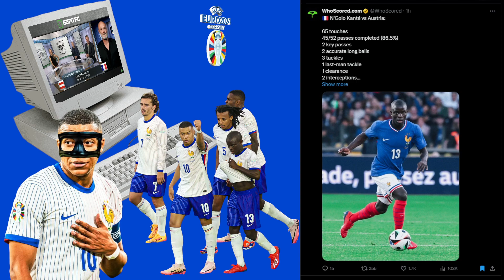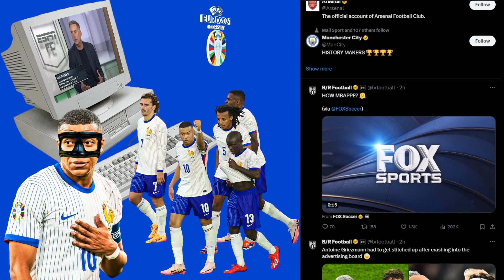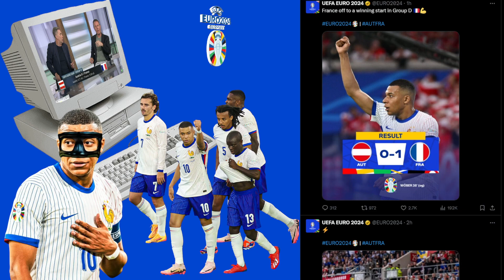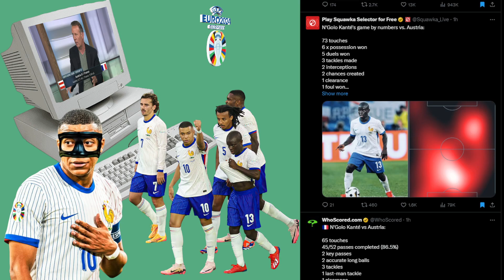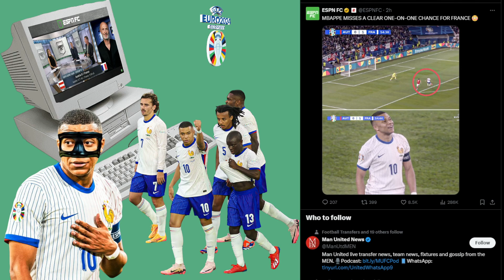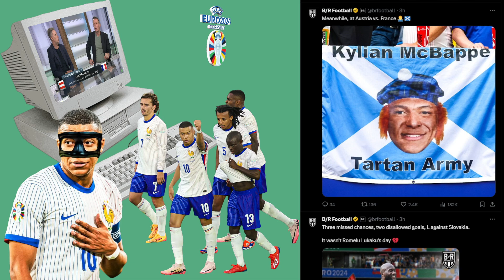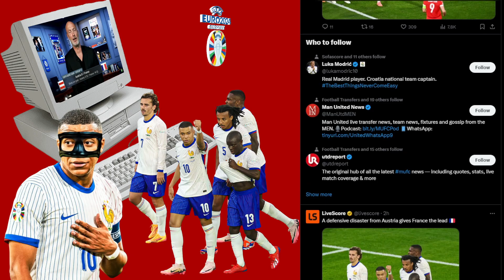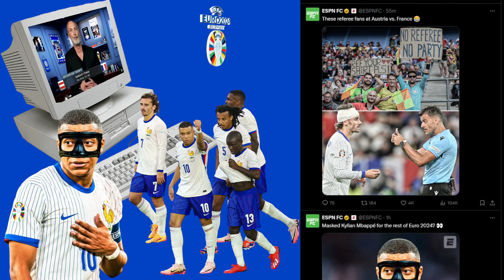MBAPPE NOSE SURGERY UPDATE | KANTE BACK AT HIS BEST | AUSTRIA 0-1 FRANCE EURO 2024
Euro 2024 Group E and D Review
Romania 3-0 Ukraine
Belgium 0-1 Slovakia
Austria 0-1 France
Lukaku incredible misses
Mbappe broke his nose
N'golo Kante MOTM

Football/Soccer analysis
Football/Soccer Highlights
Football/Soccer live stream
Football/Soccer Report
UCL Highlights
Champions League